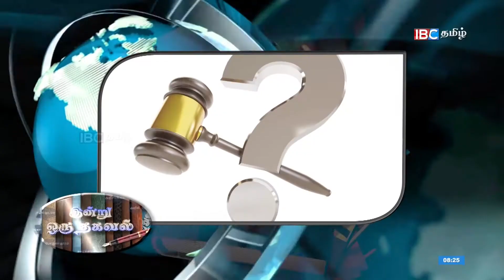GG Ponnambalam Lawyer | இன்று ஒரு தகவல் | Indru Oru Thagaval 21-12-2017 | IBC Tamil TV